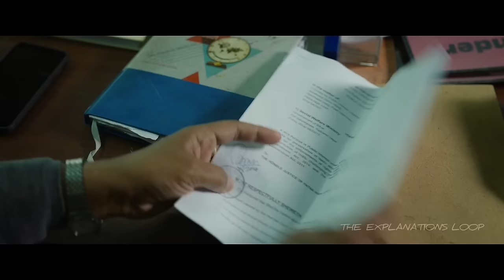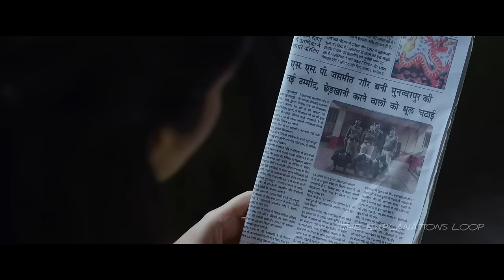Based on TRUE EVENTS | Bhakshak (2024) Thriller Movie Explained in Hindi | The Explanations Loop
A struggling local journalist begins a dogged investigation into harrowing cases of abuse being covered up at a shelter for young girls.

Bhakshak movie explained in Hindi,Bhakshak 2024 movie explained in Hindi,Bhakshak full movie watch online,Bhakshak ending explained in Hindi,thriller movie explained in Hindi,crime thrillers explained in Hindi,suspense movies explained in Hindi,the explanations loop,recap rockers